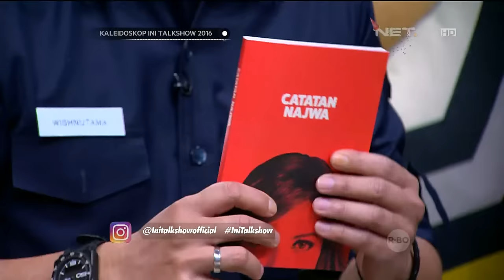Kaleidoskop Ini Talkshow 2016 - Mario Sepuh Kicep Ngomong Didepan Wishnutama dan Najwa Shihab